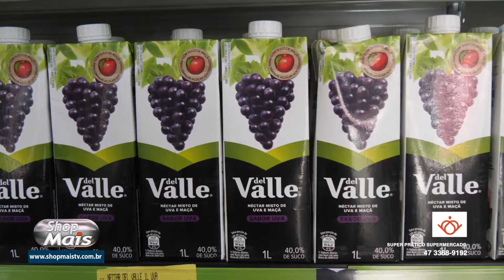SUPER PRÁTICO SUPERMERCADO 16 03 20